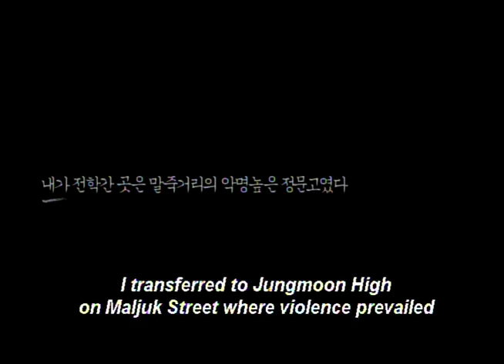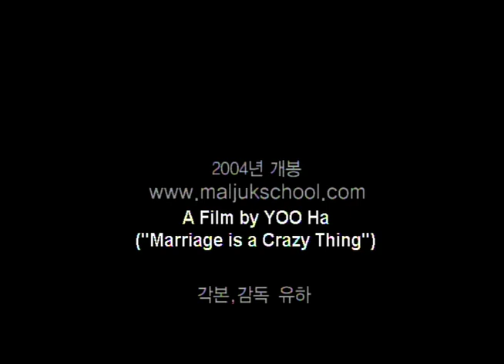ONCE UPON A TIME IN HIGH SCHOOL: SPIRIT OF JEET KUNE DO Official Int'l Main Trailer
Director: YOO Ha
Genre: Action, Drama
Cast: KWON Sang-woo, LEE Jung-jin, HAN Ga-in